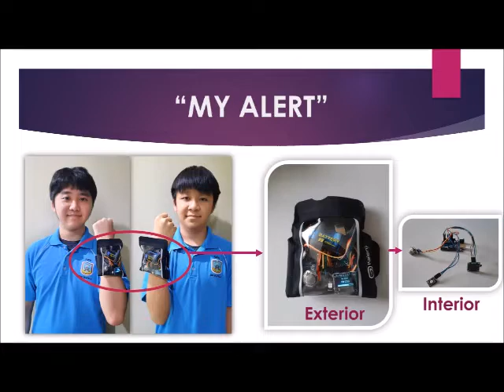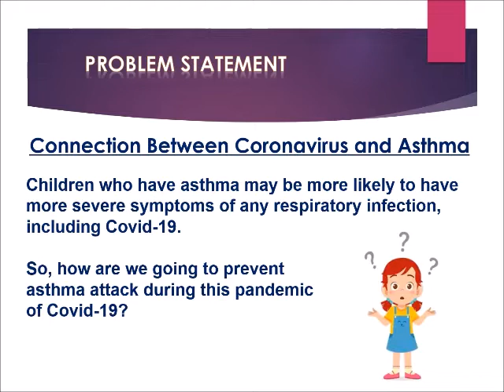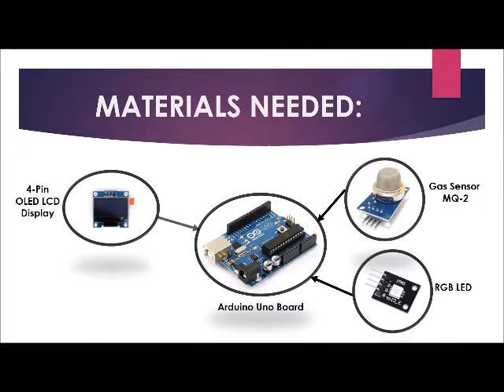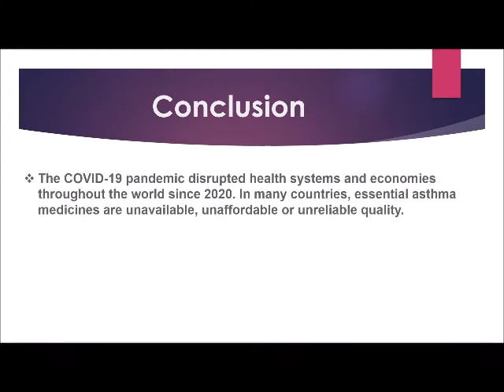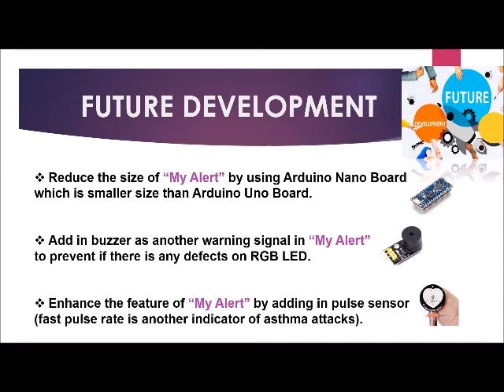[KLESF International Challenge 2021] S053 MY ALERT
Number: S053
Title of Project: MY ALERT
Name of participant #1: CHAN KEN WEI
Name of participant #2: CHAN KEN JIN
Name of participant #3: -
Name of School: SMK SEAFIELD
Project theme:

Abstract of Project:
Asthma is a major health problem in worldwide. We believe prevention is always better than cure. Asthma can be managed. As long as we are able to avoid the potential triggers of asthma attacks, asthma attacks can be reduced or avoided. "My Alert" is designed to give early warning to asthma patients to avoid the triggers of asthma attacks such as smoke. When "My Alert" detects smoke is nearby, the red LED will blink as warning signal. When children see the red blinking LED, children are advised to leave the scene immediately. People will enjoy a better quality of life if we can reduce the frequency of asthma attacks. “My Alert” is a preventive care to reduce chances of asthma attacks. “My Alert” is able to reduce unnecessary burdens such as hospitalization cost and reduce mortality from asthma.